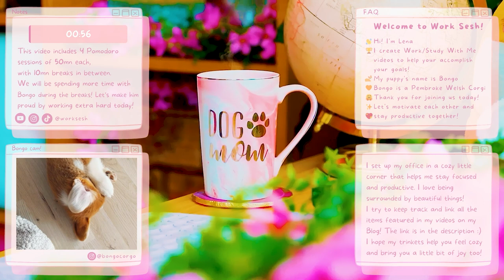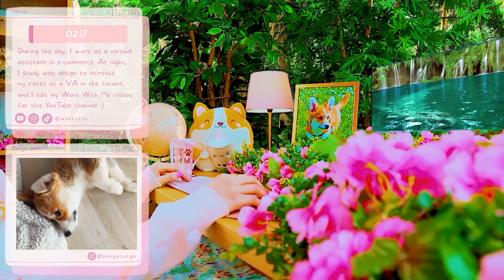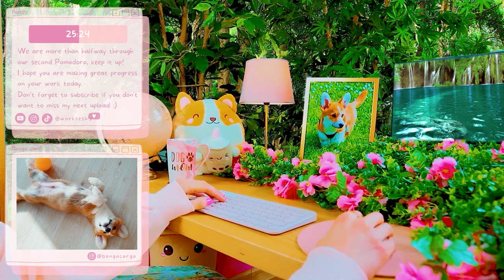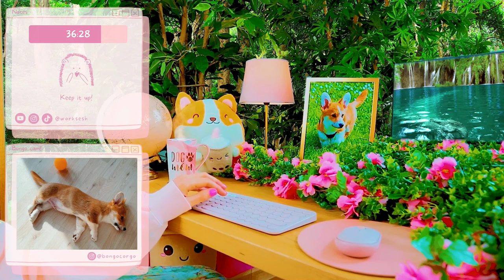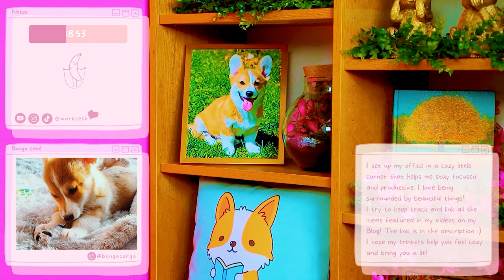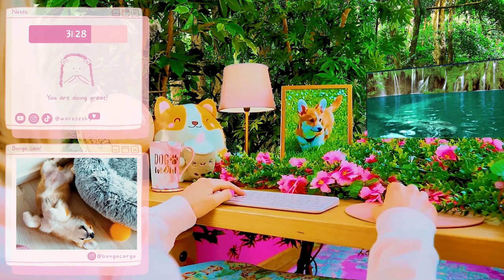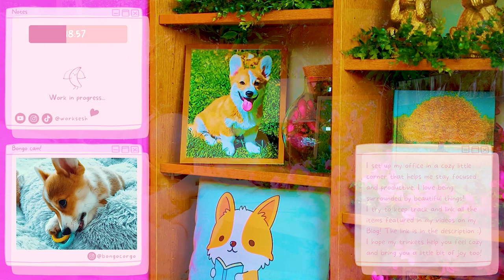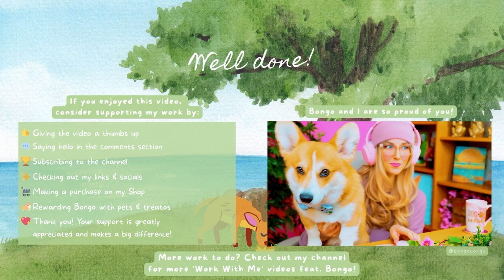4-HOUR STUDY WITH ME🍃💻📚☕️✨Pomodoro 50 10🏞️Cozy & Aesthetic🦎Coworking Ambience w/ Your Study Buddy!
🌸Timestamps🌷
00:00 Pomodoro 1
50:19 Break
1:00:31 Pomodoro 2
1:50:43 Break
2:00:55 Pomodoro 3
2:51:07 Break
3:01:19 Pomodoro 4
3:51:31 Well done! Bongo and I are so proud of you!🥳

I create cute and cozy Study With Me/Work With Me videos with a touch of business and entrepreneurship to motivate you to work from home, do your homework, study for your exams, start your own small business, and more!💻☕️📚✨

4-HOUR STUDY WITH ME🍃💻📚☕️✨Pomodoro 50 10 With Breaks🏞️Cozy & Aesthetic🦎Productive Coworking Ambience w/ Your Study Buddy!👏Pomodoro Timer🏆Relaxing & Soothing Study Playlist for Deep Focus & Stress Relief🏞️Tranquil Study Ambience to Maximize Productivity & Stay Motivated🦎Misophonia Friendly👂💕

This cozy, comforting and aesthetic 4-hour Study With Me video includes a Pomodoro timer, relaxing music and rainforest sounds in the background for maximum focus and concentration. We will be using the Pomodoro method with 50-minute study sessions and 10-minute breaks. I tried to create a tranquil ambience for stress relief and positive study vibes! It can get lonely working from home by yourself; I will be your chatty girl friend writing you notes of encouragement throughout our workday to keep you company and make sure to stay motivated!💪

My videos are misophonia friendly!🎧 As someone who experiences misophonia myself, I try my best to make my videos as gentle to your ears as possible, so you can focus on your work all day without having to worry about repetitive and distracting sounds in the background.👂💕

Look out for the little Easter eggs throughout the video!🔍 I will be sharing with you my favorite artworks, decor pieces, candles, snacks, vintage toys… and more! I hope they add a touch of cuteness and coziness to your day!🤗

📝On today’s to-do list:
✔️Check and respond to emails
✔️Process and fulfill new orders on Shopify
✔️Check order status and update customers
✔️Process refunds and returns
✔️Respond to customer inquiries

I hope you enjoy the warmth and coziness of this video, my desk setup in the rainforest and the cute puppy cam of our fluffy study companion, aka my adorable Welsh Pembroke Corgi puppy, Bongo! Let’s make Bongo proud by working extra hard today and avoid using social media while we work/study!💕

I believe in you and I wish you the best of luck in all your creative endeavors!✨

📌F.A.Q.
🎓I am studying web design in my spare time
🏆A goal I’m working on this year is growing my small business

🍃This video was inspired by wonderful creators from the Study With Me community:
🌿The Sherry Formula
🌹Abao in Tokyo
🍀StudyMD
🌼Merve
🌺Study to Success
🍎Lofi Girl
🥰Starting my own channel is my small contribution to this amazing community of hard-working people!

🤝Looking for a meticulous and reliable assistant in e-commerce? Let's work together!
👩‍💻I have extensive experience in providing administrative support to business owners, managing their online stores, handling customer service inquiries, helping with social media management and creating online content.
🛒I am proficient in using various e-commerce platforms and software, including Shopify, Wordpress, Squarespace, Wix, BigCommerce, Magento and WooCommerce.
💻I also have experience working with email marketing software such as Convertkit and Mailchimp, online course hosting platforms (Teachable, Thinkific, Podia) and project management software such as Asana, Honeybook and Trello.